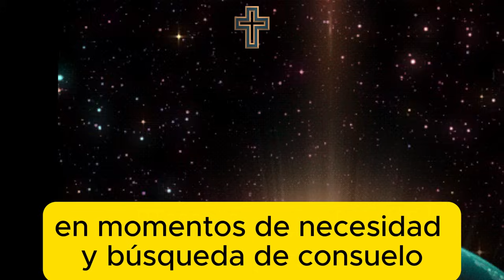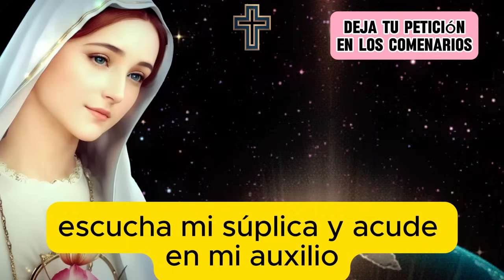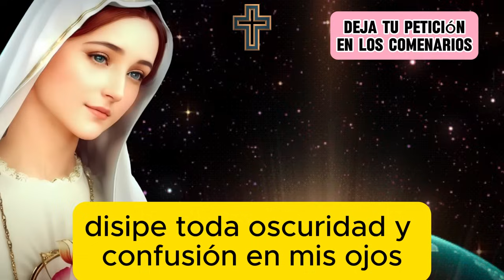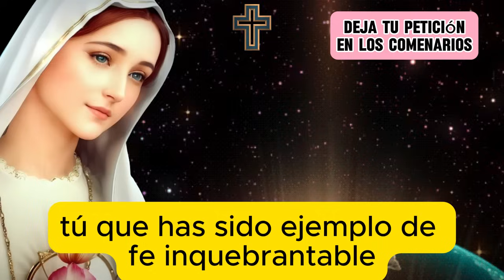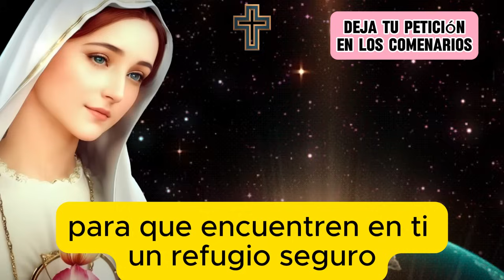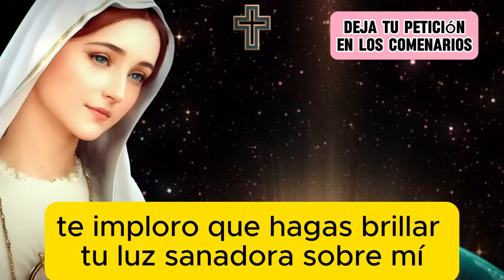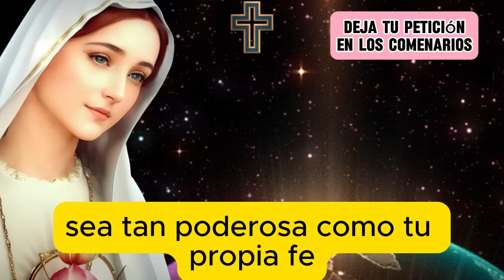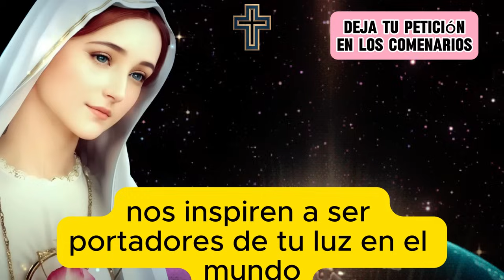🙏✨ Oración Milagrosa a Santa Lucía: ¡Sana Mis Ojos Enfermos! 👀💫 SANTA LUCÍA ANTE DIOS. TE LO PIDO...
En este video te presentamos una poderosa oración a Santa Lucía, la patrona de la vista, para pedir su intercesión y sanar tus ojos enfermos. 🙏

✨ Recita esta oración con fe y comparte la luz divina que Santa Lucía puede traer a tu vida y a la de tus seres queridos.

Si te ha gustado este video, dale like 👍, suscríbete a nuestro canal 🔔 y comparte con tus amigos y familiares en todas tus redes sociales para que más personas puedan recibir las bendiciones de Santa Lucía. 🌟

Recuerda recitar esta oración a Santa Lucía con fe para sanar tus ojos enfermos. 🙏✨👀💫